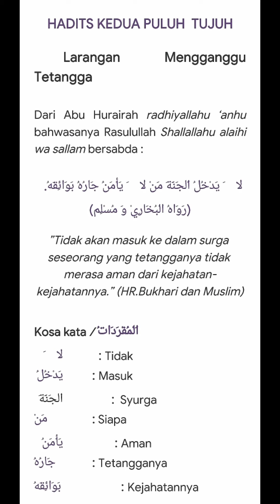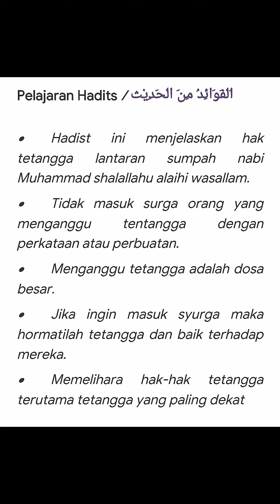Larangan mengganggu tetangga Hadits ke-27